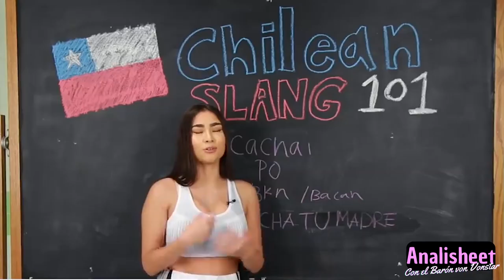¿Cómo El Mega Destruyó Las Teleseries Chilenas y las Series Chilenas?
No es algo nuevo ni novedoso decir que las Teleseries del Mega tienen dudosa calidad. Las actuaciones de Gonzalo Valenzuela, Pesutic, Omegna, Nacho Larraín y compañía son realmente nefastas y de verdad que le han hecho un daño bastante grande a la industria audiovisual chilena, a las series y películas de acá y en general a todo. Junto con el pituto, la discriminación y segregación que hay en las teleseries chilenas tenemos que sumarle que no se comparan a las antiguas Teleseries del TVN cómo Romané, Pampa Ilusión, Aquelarre, ETC. Pero que pasa si te digo que Amores de Mercado, la novela más exitosa en la historia de la Televisión chilena junto con el mega obvio arruinaron para siempre las teleseries? Quédate en este video, de actores chilenos, novelas, series, critica, farándula o cómo quieras llamarle de Analisheet con El barón von Vonstar